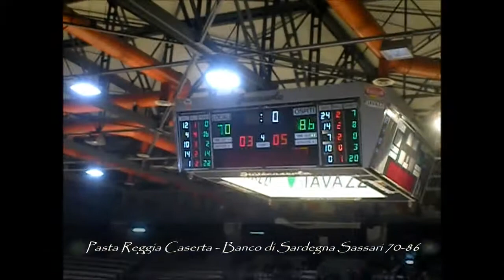Pasta Reggia Caserta - Banco di Sardegna Sassari 70-86 - 13 dicembre 2015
Campionato 2015/16 - 11° Turno